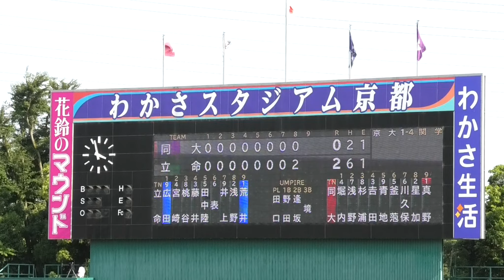【同志社応援】【長尺】同立戦2回戦2022春最終戦【応援席全て】無念勝ちきれず。神宮の行方は24日の近大ー京都第3回戦最終決戦で決着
同志社野球部は対関大3回戦を勝利して勝ち点を挙げた時点で9分9厘優勝決定と思いましたが、神宮の常連でもある（なぜか今春最下位の）手負いの立命相手に手痛い勝ち点を献上してしましました。ガチもガチな同立戦、凄みのある2試合でした。コロナ下でなかなか応援形態が整わず、大変苦労されてましたが立派に応援を盛り上げておられました。お疲れ様でした。明日、京大はどうなんだろうね。ミラクルあるかもね。12時～14時半くらいまで観てそのあと仕事向かう予定です。